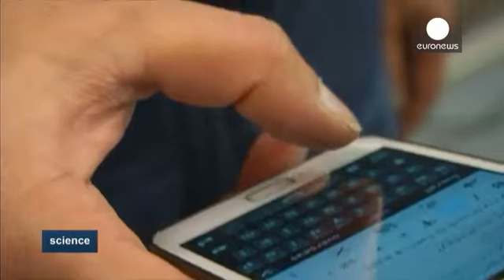Smartphones changing the way our brain and thumbs interact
For many people, it has become second nature: typing text messages, scrolling web pages, and checking email on a smartphone.

It could actually be changing the way the human brain and thumbs interact. That's the key finding of researchers from the university of Zurich, in Switzerland.

The research compared the cortical brain activity in touchscreen smartphone users to that of people using old-fashioned cellphones with hard keypads.

Over 60 electrodes on each patient's scalp recorded how th…